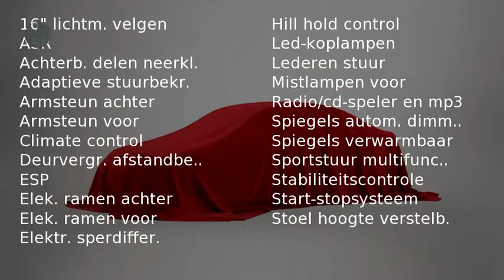Alfa Romeo Giulietta 1.4 Turbo MultiAir 170pk Distinctive (navigatie / bleutooth / pdc)